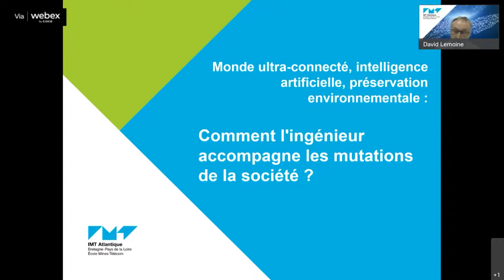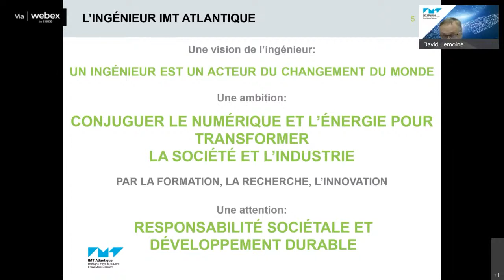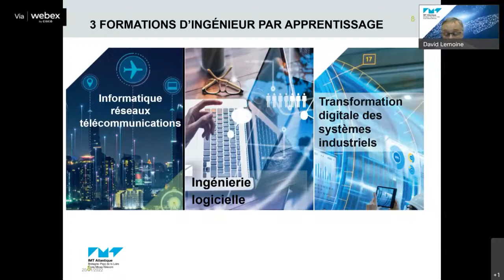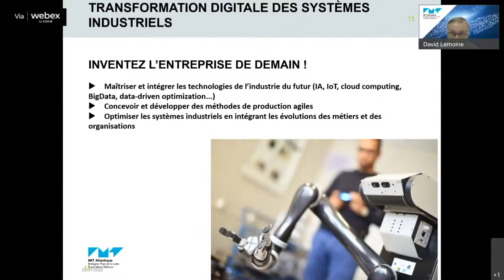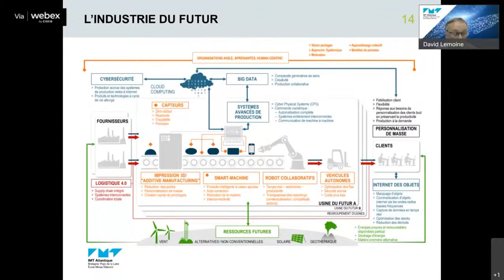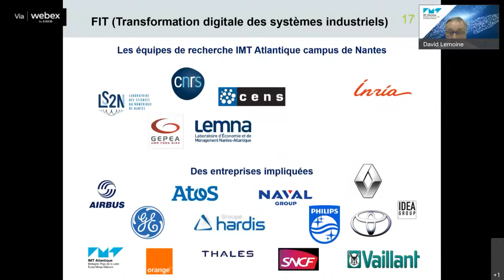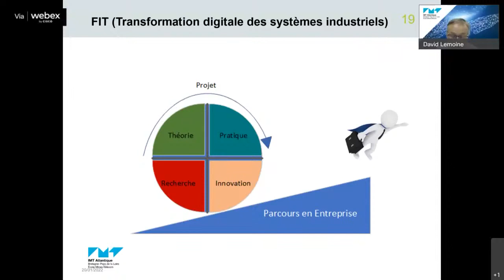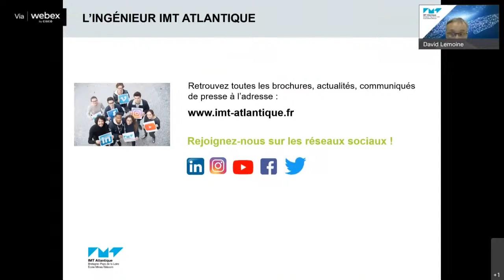IUT'OUR : Formation par apprentissage transformation digitale des systèmes industriels (FIT)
IUT'our 2022 : Conférences IMT Atlantique à destination des étudiants souhaitant poursuivre en formation d'ingénieur spécialisé !
Nous proposons aux étudiants de DUT, une conférence menée par un de ses enseignants-chercheurs sur le thème : Monde ultra-connecté, intelligence artificielle, préservation environnementale « Comment l'ingénieur IMT Atlantique accompagne les mutations de la société ? »

*L'IUT Tour 2022 s'adapte au contexte sanitaire et vous offre 3 conférences exceptionnelles les 18, 20 et 21 janvier 2022 de 13h à 14h